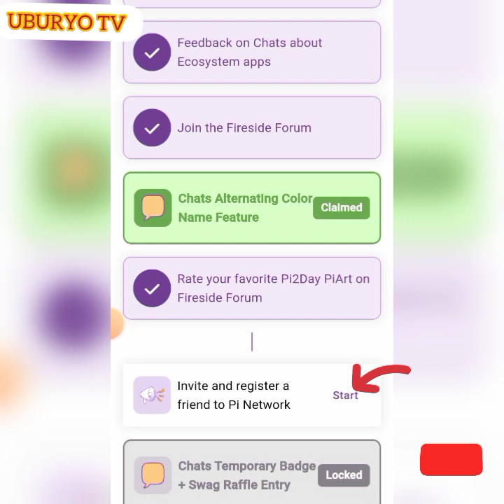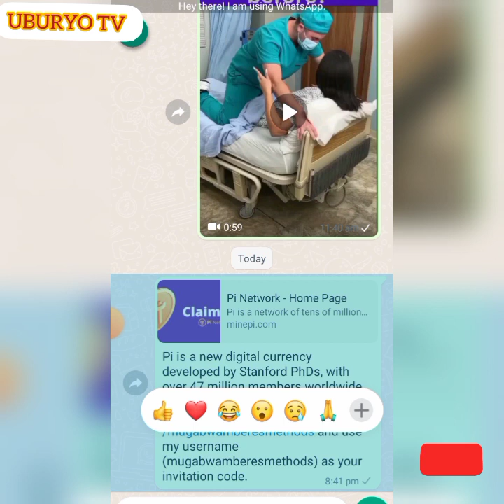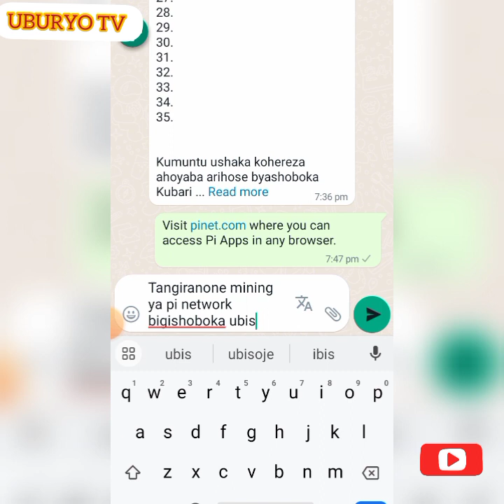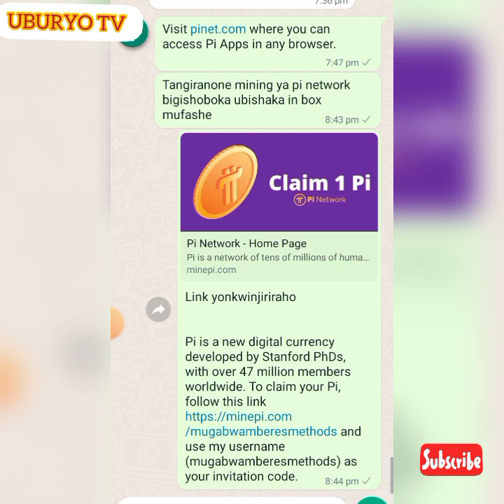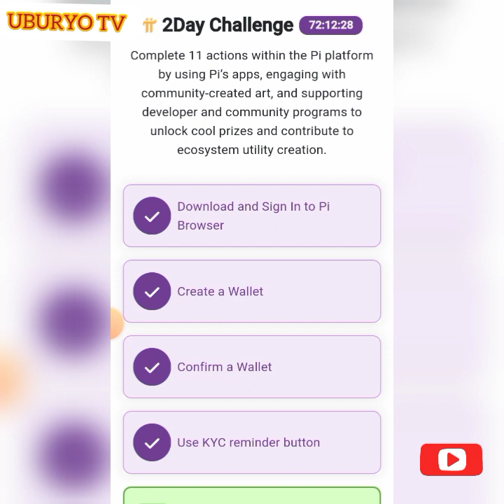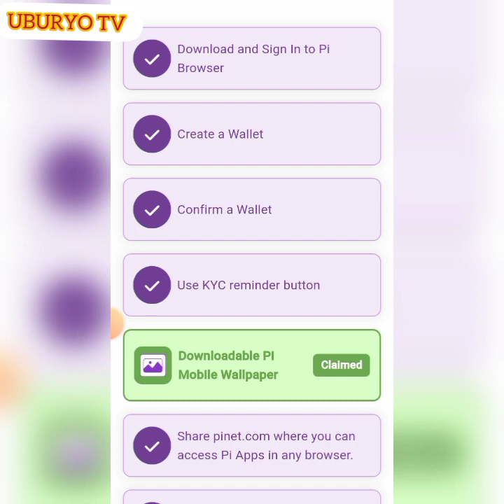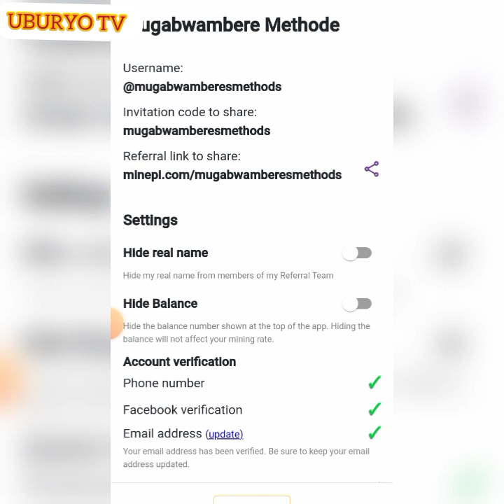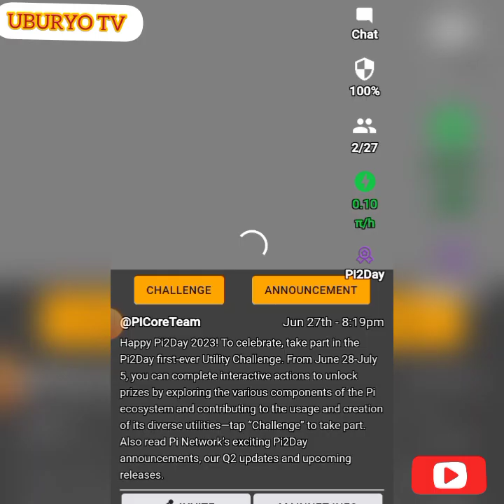🚨Pi network _Millions47_Finally_step_of_11Actions.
Pi is a new digital currency developed by Stanford PhDs, with over 47 million members worldwide. and use my username (mugabwamberesmethods) as your invitation code.

Tangira none mining ya pi network

wakandika kuri Whatsapp ugahabwa ubundi bufasha